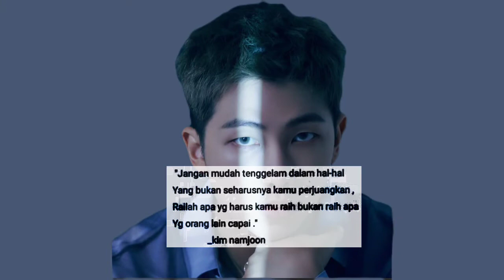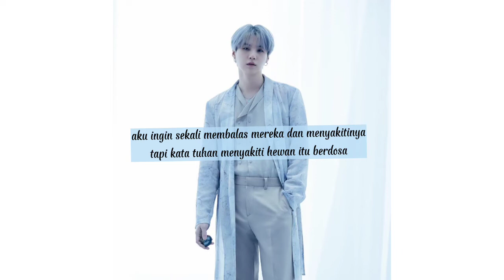Kumpulan pesan member BTS buat yang lagi berjuang